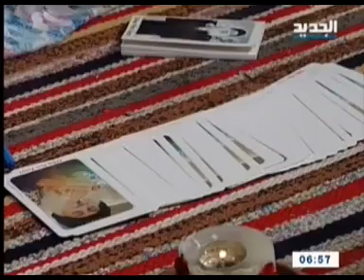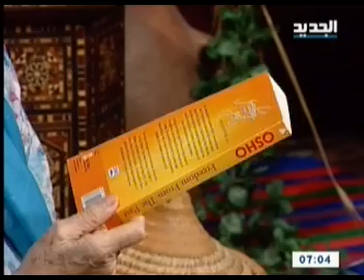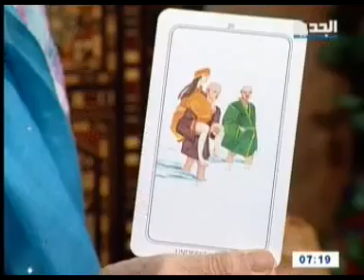مريم نور - غفران - الحلقة [ 914 ]